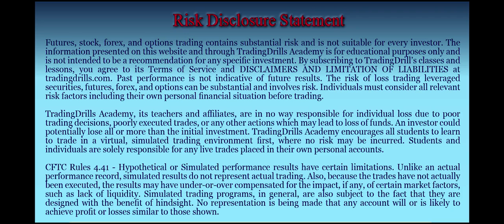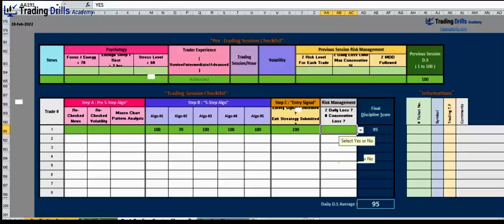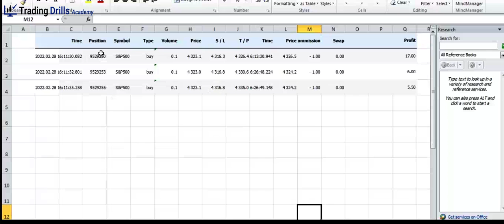PAAT Trading Journal - 28 Feb 2022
✅ For more information on the three key elements of success of this combined trading /coaching system and testing of the trial version that covers basic to advanced price action lessons/drills, refer to the following links: